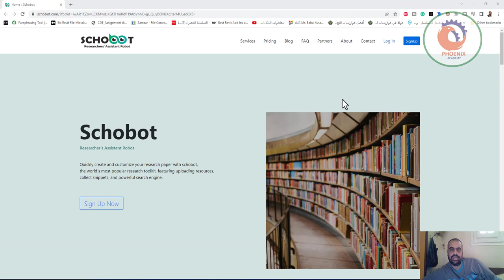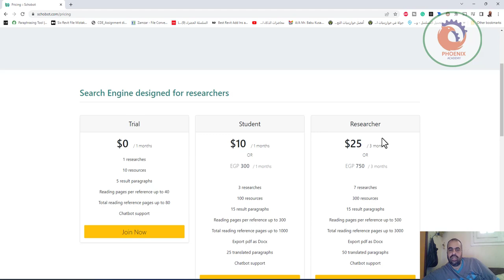موقع schobot com الذي يتميز بالعديد من المزايا يمكنك إدخال كلمات مفتاحية حول موضوعك وإضافة المصادر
إذا كنت باحثًا وترغب في تأمين وقتك وأنشطتك في العثور على المعلومات، فإننا نوصيك بزيارة موقع schobot.com الذي يتميز بالعديد من المزايا. يمكنك إدخال كلمات مفتاحية حول موضوعك وإضافة المصادر المرجعية الخاصة بك (ملفات PDF، Word، وغيرها)، ثم سيقوم الموقع بالبحث عن المعلومات والملخصات ذات الصلة بموضوعك وتحديد وتمييز مواقعها في الملفات. بعد ذلك، سيقوم الموقع بكتابة مسودة تساعدك في بدء العمل على بحثك.
ومن اللافت للنظر في هذا الموقع قوته في تحويل ملفات PDF إلى Word، حيث أنني جربته مع العديد من الملفات وحققت النتائج المرجوة. كما يوفر الموقع إمكانية العمل بلغتين متزامنتين، العربية والإنجليزية، ويقدم شرحًا كاملا لاستخدامه باللغة العربية.
باستخدام خطتهم المجانية، يمكنك استخدام الموقع بشكل محدود واستكشاف المزيد حول الخدمات التي يقدمها الموقع. ويمكنك مشاهدة الشرح التفصيلي للموقع على قناتهم الخاصة على YouTube

❤️ روابط التواصل
✅ انستجرام